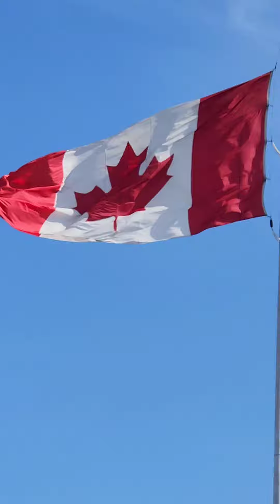O Canada! 🇨🇦 美好的一天！藍天 晴空萬里 春光明媚 March 20 2023 5C First Day of Spring! 春天的第一天 多倫多🇨🇦 Thornhill Toronto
O Canada! 🇨🇦 美好的一天！
Our home and native land!
藍天 晴空萬里 春光明媚！
March 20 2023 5C First Day of Spring! 春天的第一天 多倫多🇨🇦 Thornhill Toronto
Video by Iris Chong